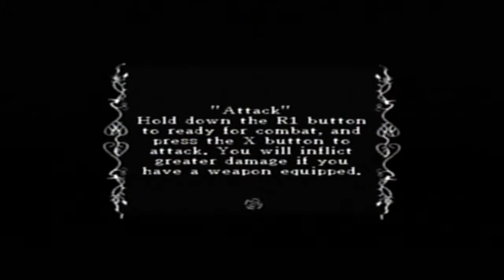Scarlet and Em Play ► Rule of Rose | 04 | Creeper Sense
Yay for old, old videos! 8D